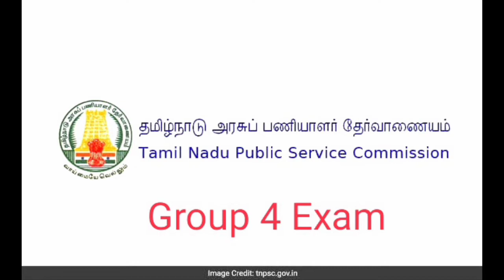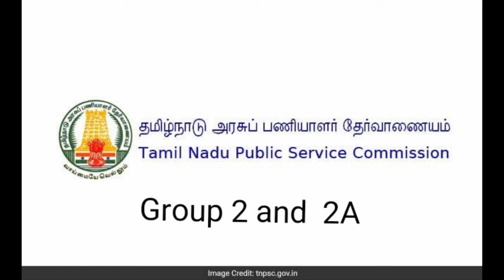What is Next? Group 2/2A Exam Preparation 2019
This video shows how to study.. and prepare all TNPSC Exams.